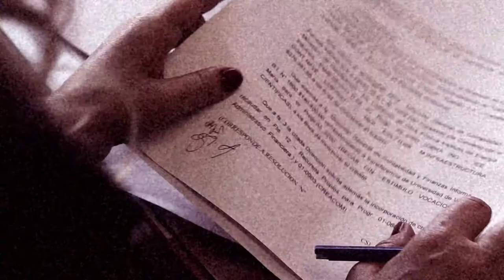PromoDN 01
Promo de la serie de entrevistas para televisión "Dialogos Nacionales" Producida integramente por la Escuela de Ciencias de la Información de la Universidad Nacional de Córdoba.